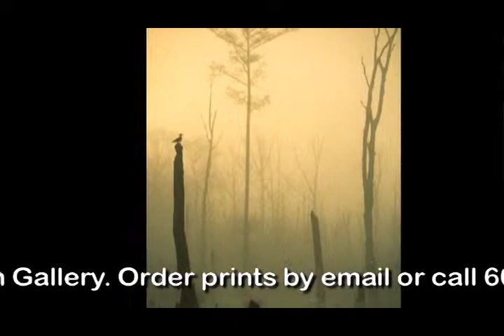Joe Mac Hudspeth, Jr., Wildlife Photographer 2